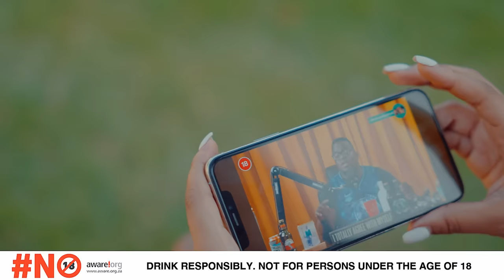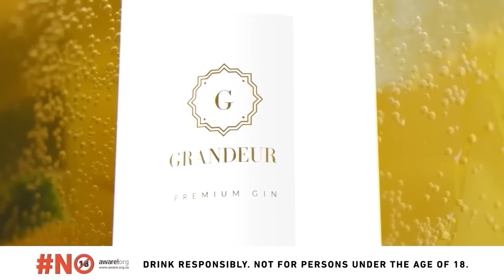EPISODE 540 | Child Guidance, Raid The Cage, Lasizwe,Kanye West, 90's Rap Lyrics,Ma'2000 Club Chants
PODCAST LIVE NATION TOUR